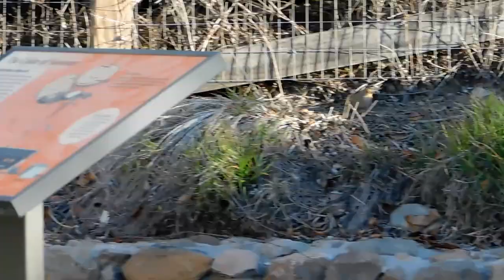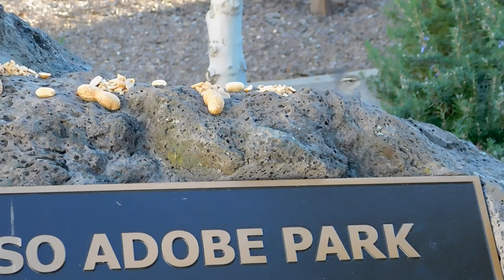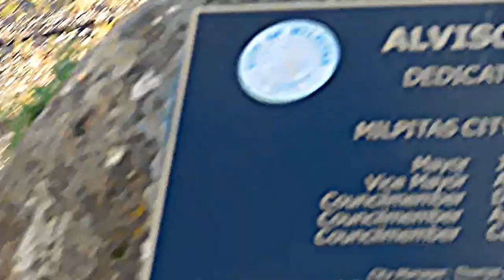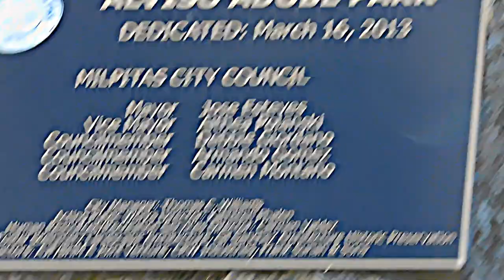Speedy, Sparrrows, Fluffy, Acorn Woodpecker, Rabbit, Bewick's Wren, Blue Jays and Tree Squirrels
Speedy came to the northern site, when I whistled for him.  He doesn't respond every time I whistle, but he will show up more often than not.  He flew down and fiddled with the live mealworm he had selected and eventually flew off with it.  A couple of Golden-crowned Sparrows visited the site and went for the non-live mealworms.  A White-crowned Sparrow was the only bird that flew down to take food from the southern site.  He went for the non-live mealworms.

Fluffy was waiting for us at her area and as we approached, she was so happy to see Jay that she darn near caused him to trip.  She has a habit of weaving in and out, between your legs, which isn't an issue if you are standing still, but if you are moving, it can be a problem.  Once Jay safely made it to the ground cover area, he put treats down for Fluffy, then headed over to where he dishes out her food.  Fluffy only ate a few treats, before taking the fence path, to join Jay.

When we were at the picnic area of Alviso Adobe Park, Jay spotted a bird on the Bare Branch tree, that is on the eastern hillside.  It was a bird smaller than a RedTailed Hawk or Cooper's Hawk.  Once we viewed the video on our home monitor screen, we decided it was an Acorn Woodpecker.  We have been seeing a few during our walk.  At the back area of the park, where Jay puts down a selection of food for the birds, a couple of California Towhees went for the live mealworms, as did Jay's Song Sparrow Buddy.  A Fox Sparrow took a piece of cat food, that one of the other birds had scattered in the area.  We had a Cotton-tailed Rabbit dash through on the raised area, above the low rock wall.  At the front decorative boulder, I managed to capture a short video of a Bewick's Wren, as he came to get a peanut piece.  Then I had a settle arriving and departure of Blue Jays, as they came to collect a peanut from the boulder.  One of the Blue Jays managed to knock off, to the ground, two peanuts.  A male Tree Squirrel was already making his way toward the boulder and spotted the gift from the Blue Jay and hurried over.  He ate one of the peanuts, then took the second one and headed back to his tree.  Jay had gone to check the upper stream area and had tossed peanuts to the Tree Squirrels in that area.  He did a video of one of the Tree Squirrels, eating a peanut it collected, on a tree branch.  Today's Thumbnail Photo Is The Tree Squirrel Eating A Peanut By The Boulder.

Fluffy greeted us as we were reaching her area.  She had not finished her treats from earlier, so she ate those, knowing she would not get more, until she did.  Once she finished eating the treats, Jay put a few more down for her.  As she busied herself with the treats, I headed over to where her clean plate was and as I was putting the first of two handfuls of dry cat food on the plate, Fluffy arrived.  I put the second handful of dry cat food, to the right of her face, that was busy eating the dry food already on her plate.

At the southern site, Speedy arrived just after we did.  Jay put several of the live mealworms on the ground cover and Speedy flew down, after Jay walked away.  He ate one of the mealworms, then took a second mealworm up to the brick fence post.